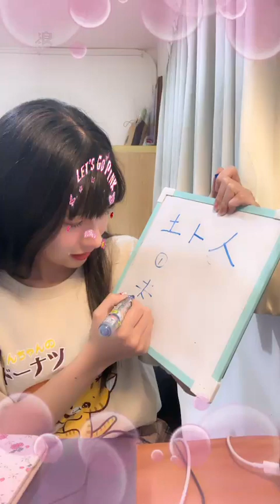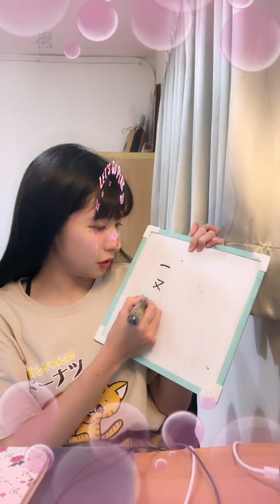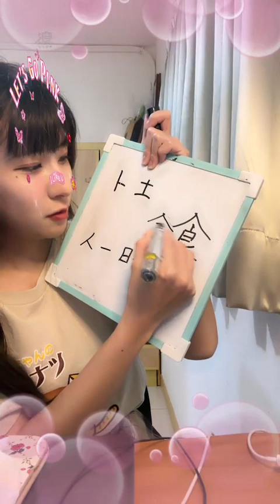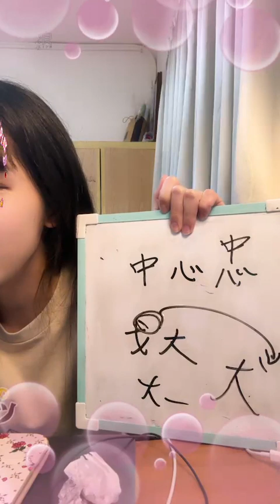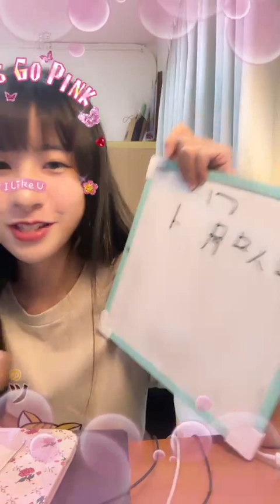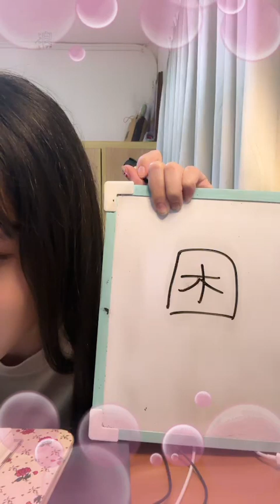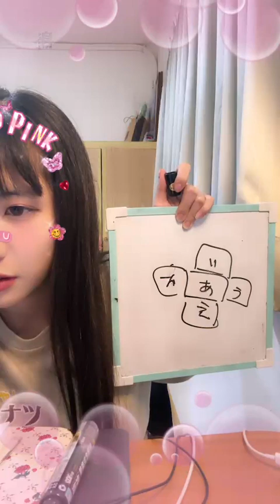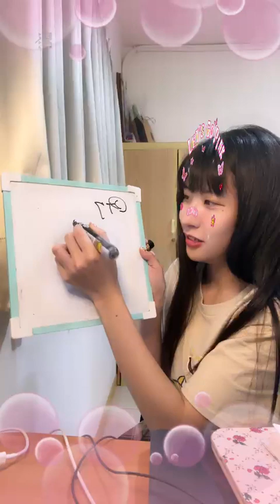230328 20:39 AKB48 Team TP 宮田留佳直播